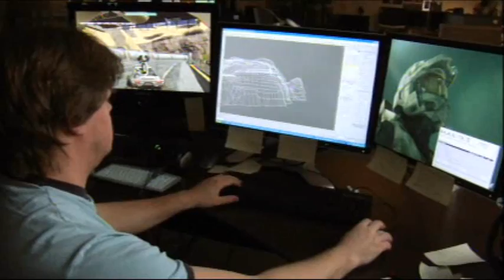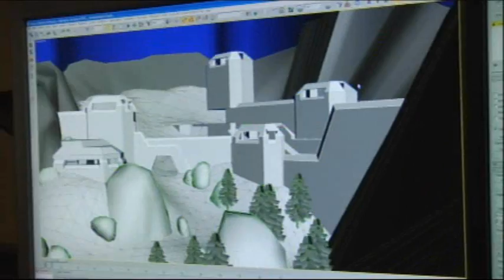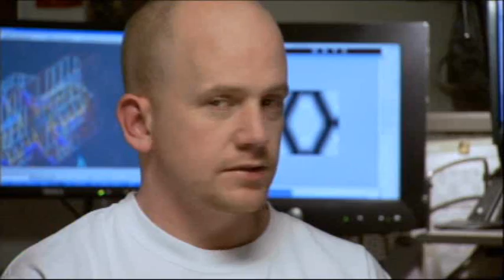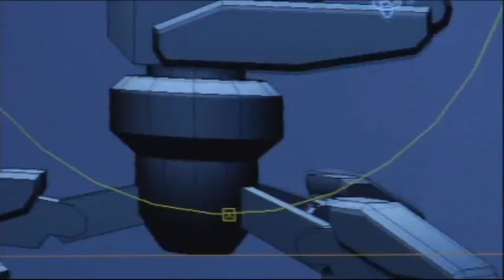Halo 3 Multiplayer Vidoc